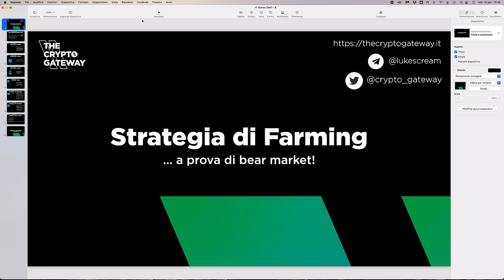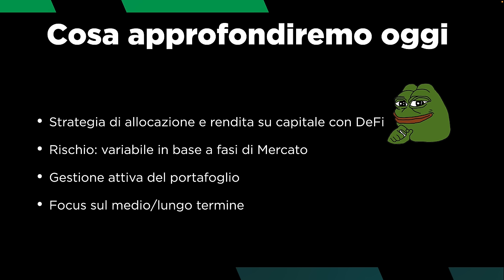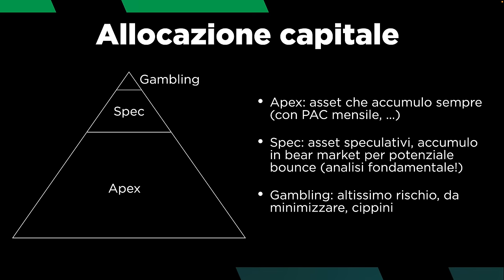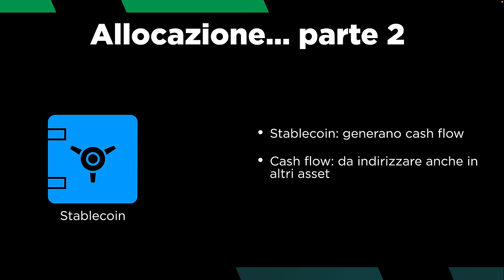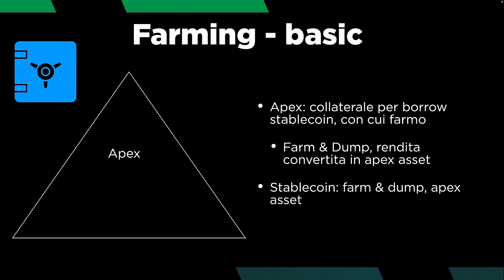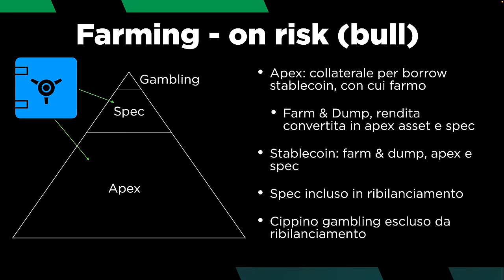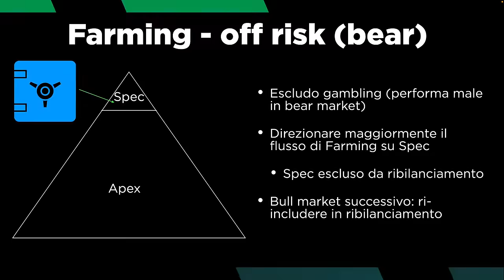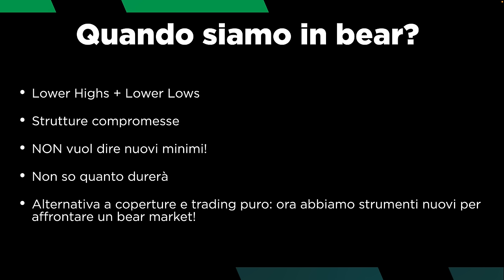LA STRATEGIA DEFINITIVA per METTERE A RENDITA LE CRYPTO con la DEFI | Corso di DeFi ep. 8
Ecco la strategia DEFINITIVA per mettere a rendita le crypto farmando sulla DeFi, sia in bull market che in bear market.

Siamo giunti alle ultime puntate del nostro corso di DeFi, ed è ora di mettere in pratica le nozioni apprese fin qua in una strategia completa!

Quindi, partendo dall'asset allocation, sviluppiamo un piano d'azione sul come massimizzare i profitti sia in bull market che in bear market grazie alla DeFi.

Argomenti trattati:

00:00 Intro
03:10 Cosa approfondiremo oggi
05:05 Allocazione del capitale
12:00 Stablecoin: come trattarle e farle fruttare al meglio
13:30 Ribilanciamento: si o no?
14:40 Farming: strategia di base
19:05 Farming: strategia avanzata in bull market
23:45 Farming: strategia avanzata in bear market
27:50 Come capire quando siamo in bear market

Voi che strategia usate? Fatemelo sapere nei commenti!